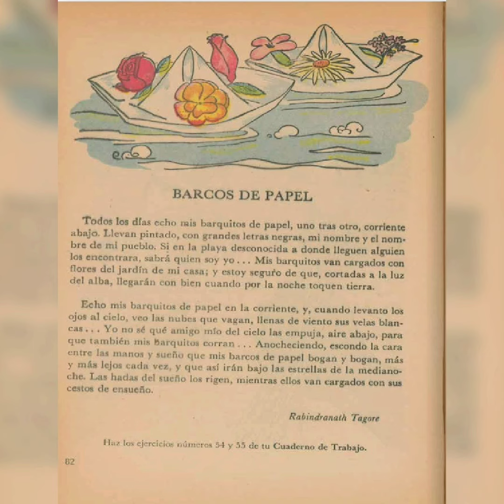Barcos de papel